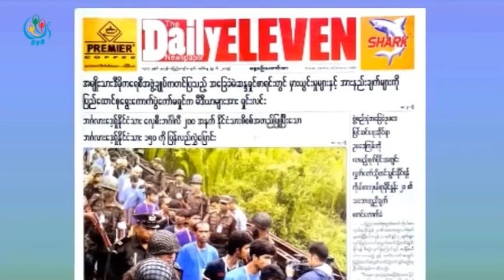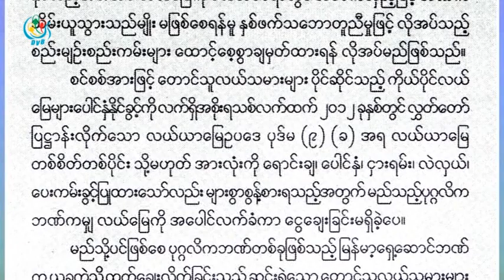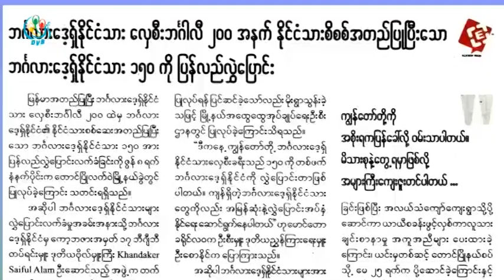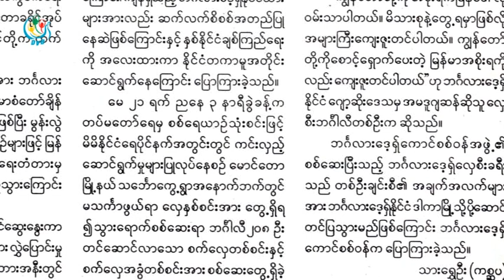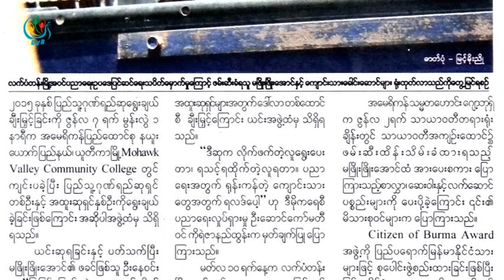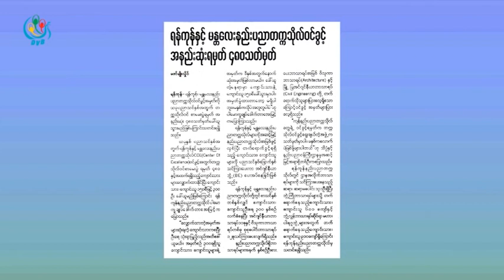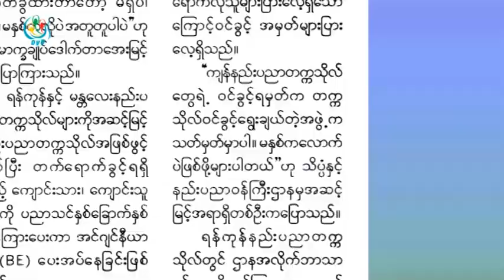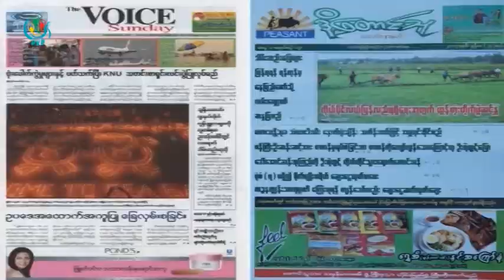DVB - သတင္းစာေပၚကဖတ္စရာမ်ား အစီအစဥ္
DVB TV - ၂၀၁၅ ခုႏွစ္ ၉ ရက္ေန႔ထြက္ရွိတဲ့သတင္းစာဂ်ာနယ္ ေကာင္းႏုိးရာရာမ်ားကုိေကာက္ႏႈတ္တင္ဆက္ထားတဲ့အစီအစဥ္
တင္ဆက္ - ခုိင္ႏွင္းျဖဴစုိး၊ အာကာ
ရုိက္ကူး - ဆန္နီ၊ ေနလင္းထြန္း
တည္းျဖတ္ - ေနလင္းထြန္း